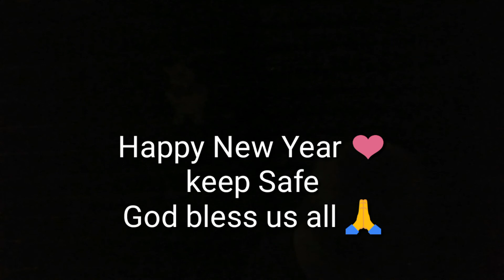2020 NOTHING CAN STOP US FOR A PROSPEROUS New Year WELCOME 2021 WITH GREAT YEAR AHEAD of US